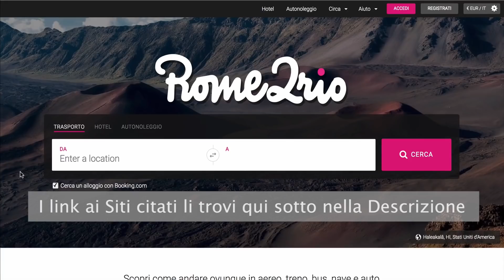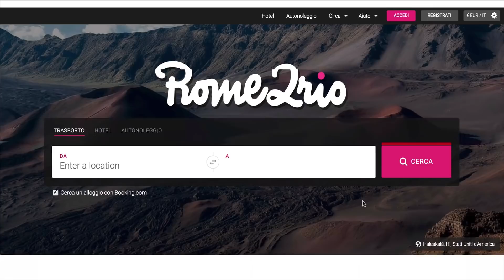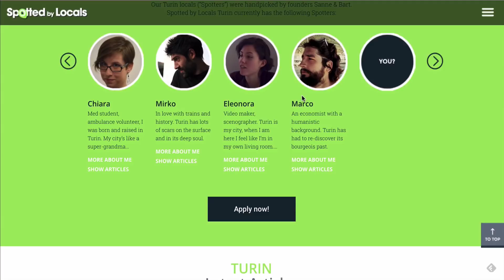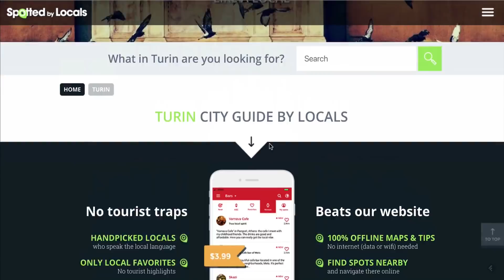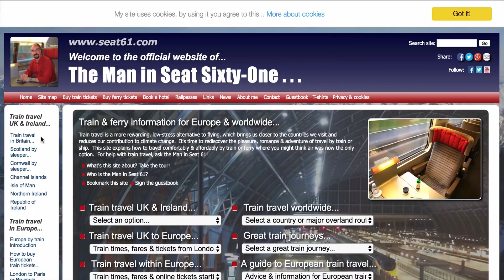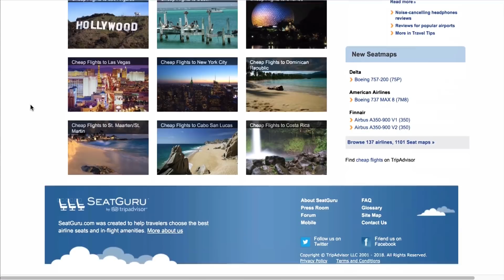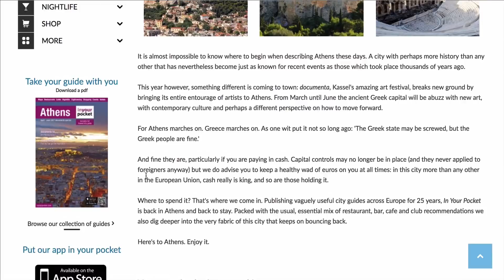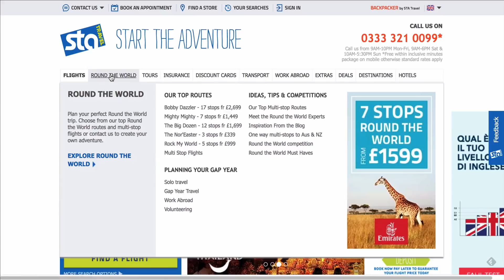7 Siti Utili per Viaggiare che forse non conosci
7 Siti Utili per Viaggiare che forse non conosci // Ci sono tantissimi siti web che ti possono aiutare a organizzare i tuoi viaggi, low cost o weekend o ancora viaggi più lunghi.

Spesso e volentieri utilizziamo sempre quei 4 o 5 siti che conosciamo... ecco sette siti utili che forse non conosci ma che possono tornare utili per viaggiare.

Preferisci un appartamento?
Ti consiglio di provare Airbnb, ed ecco un buono SCONTO di 25 EURO per i tuoi viaggi:

AZIENDE:
Per collaborazioni, proposte e informazioni scrivere a:

PER INVIO MATERIALE:
Guidetti Cristiano
via 4 Novembre, 7
42035 - Castelnovo ne’ Monti (RE)
Italy